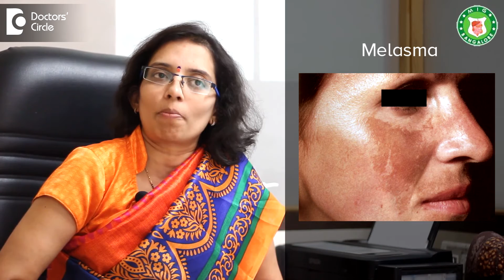How to get rid of dark patches on face? - Dr. Rashmi Ravindra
Dark patches on the skin could be due to many factors. We have to know the cause. It could be simple sunlight induced patches or it could be drug induced due to any other conditions like diabetes, pressure, lipid lowering drugs. It could be a simple melasma usually seen on bilateral cheeks usually on the malar aspect of the cheeks or on the nose or over the forehead. So it could be pigmentary demarcation lines or we need to know why the dark patches have occurred. Based on the etiology we have to treat it. Simple method is to avoid the sunlight. So harsh sunlight is to be avoided, so better to use a sunscreen. Taking vitamin C foods which improve the colour and also taking anti oxidants. The drug stimulating the pigmentation has to be avoided or changed. These are the measures to prevent dark patches on the face. Using skin lightening creams containing kojic acid or lactic acid, vitamin E, vitamin C etc. Other measure is meeting a dermatologist and getting a chemical peel done.